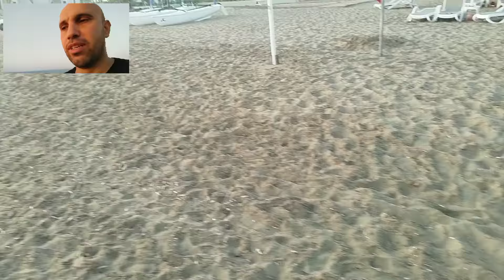kemalsunal aziznesin bedavafazlamesai islamendeksi islamilikendeksi volkantekcan